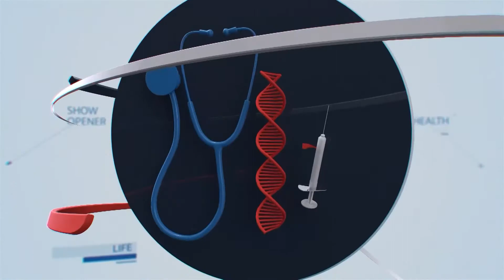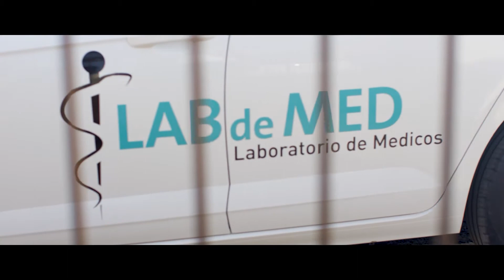BONOCHI KORSOU DJALUNA 21 9 20 MILES MERCERA GILO GARMERS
MILES MERCERA- GILO GARMERS